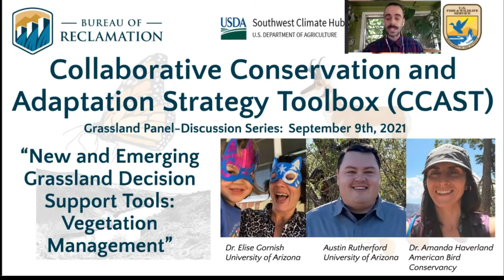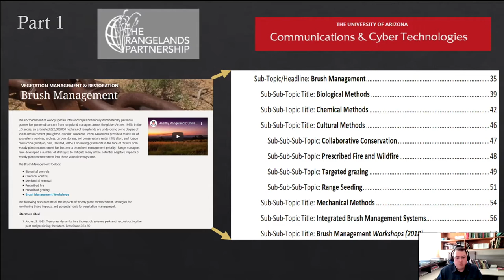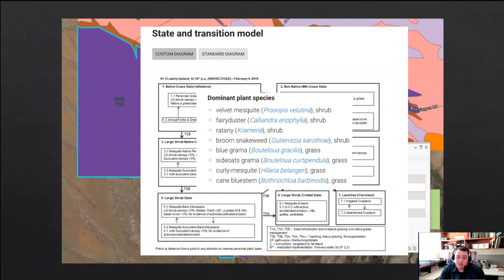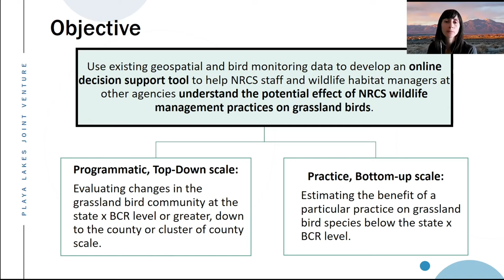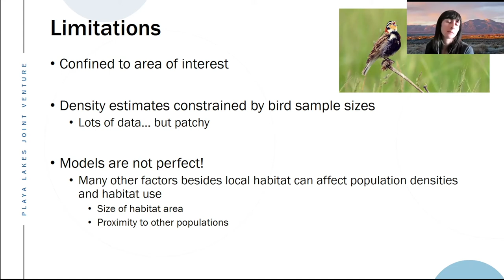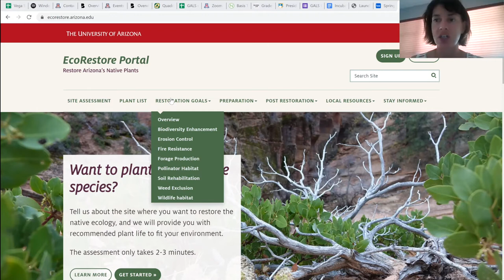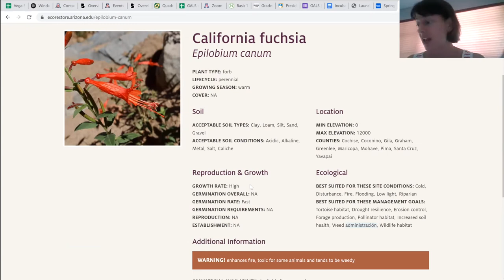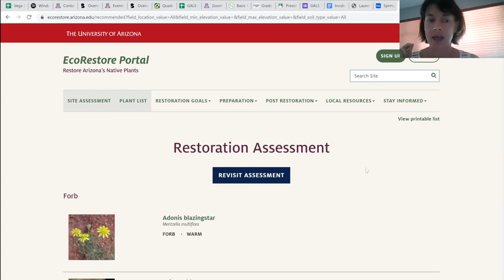New and Emerging Grassland Decision Support Tools - Vegetation Management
This webinar is the first of two panel discussions about grassland decision support tools. The three speakers, Austin Rutherford, Dr. Amanda Haverland, and Dr. Elise Gornish, introduce emerging and existing tools to help managers make decisions about vegetation management.

00:02:13 Austin Rutherford presents an emerging mapping tool and online library that will help range managers understand the risks, and make decisions about, mesquite management.

00:15:51 Dr. Haverland presents Tree-Age (pronounced like triage). Tree-age will estimate the effect woody plant encroachment (eastern redcedar, mesquite, etc.) on grassland birds at both landscape and project scales.

00:25:06 Dr. Gornish introduces us to EcoRestore Portal, Arizona’s one stop online shop for the all resources needed to plan, implement and maintain a restoration project.

00:38:06 The three presentations are followed by a panel discussion where presenters fielded questions from attendees.

Presenters:
00:02:13 Austin Rutherford, University of Arizona, Mesquite Encroachment tool
00:15:51 Dr. Amanda Haverland, American Bird Conservancy, Tree-Age
00:25:06 Dr. Elise Gornish, University of Arizona Cooperative Extension, Ecorestore